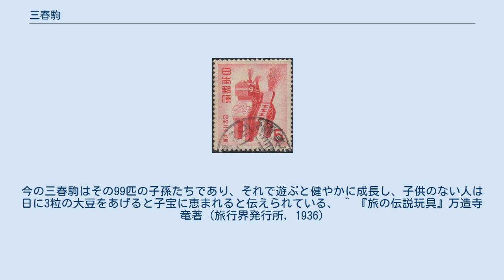三春駒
三春駒 三春駒（みはるごま・みはるこま）は、福島県郡山市と三春町の伝統工芸品・郷土玩具。
 平安時代の武官・坂上田村麻呂が、793年に蝦夷征討の際に苦戦していたところ、どこからともなく現れた木馬に助けられたという伝説をもとに、子供の玩具「子育木馬」としてつくりはじめたとされる。
 ※白黒の駒がある。
 三春駒は「高柴木馬（たかしばきんま）」、三春張子は「高柴張子」が正式名称である。
 江戸時代三春藩領は貧しい藩だったが、野生の馬がたくさんいたため、その野生の馬を良い馬に改良して藩の産業にしていた。
その本物の馬につけていた名前が「三春駒」だった。
 しかし、時代とともに、三春には野生の馬がいなくなり、代わりの産業をさがす際、すでに三春とは行政区が別れてしまっていた高柴村の「高柴木馬・高柴子育木馬」に目を付け、「三春駒」と勝手に名付けてしまったものが全国に広まった。
このように三春藩のなごりで三春駒・三春張子人形と呼ばれるようになったのは昭和初期～中期になってから。
 この民芸品の発祥地は、郡山市西田町（旧三春藩高柴村）にある高柴デコ屋敷である。
また、この発祥地のデコ屋敷で第二次世界大戦以降、木彫りから一貫して作り続けているのは「彦治民芸（ひこじみんげい）」1軒のみとなっている。
 日本で最初の年賀切手に採用された民芸品（昭和29年・郷土民芸シリーズ）で、逓信総合博物館に寄贈されている。
日本三大駒（青森県の八幡馬、宮城県の木下駒、福島県の三春駒）のひとつとしても知られる。
 切手に採用された三春駒を製作したのが高柴デコ屋敷「彦治民芸」の9代目当主・橋本彦治（はしもとけんじ）。
 また、白い三春駒は、昭和27年に、日本橋三越本店で福島県の『第1回福島物産展』が開催された際、9代目彦治が初めて製作し、橋本広司氏の祖父 広定氏と橋本彦治の２人で実演販売をし好評を得る。
 彦治は、三春駒の毛の代用に麻を最初に考案し使用した。
 坂上田村麻呂が8世紀の蝦夷征討の時、清水寺の僧・延鎮（円珍とも）が小さい駒の木像を100体作って贈ったところ、戦場で苦戦を強いられていたとき、どこからともなく100人の騎馬隊が現れて、敵を倒し、去っていった。
その後、村人がそこで、汗びっしょりで頭を垂れた木彫の駒を見つけ、家に持ち帰った。
清水寺の100体の木駒の話を知っていた近所の智者が残りの99体の駒を作って100体としたが、いつの間にかまた1匹が行方知れずになった。
今の三春駒はその99匹の子孫たちであり、それで遊ぶと健やかに成長し、子供のない人は日に3粒の大豆をあげると子宝に恵まれると伝えられている、 ^ 『旅の伝説玩具』万造寺竜著 (旅行界発行所, 1936)